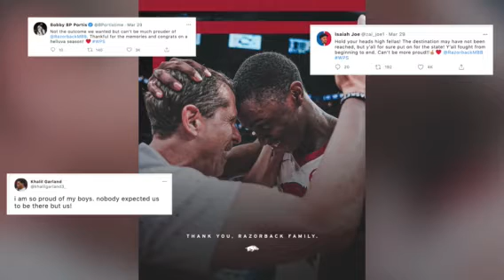Alandise Harris Talk Burrnationk9s And Arkansas Razorbacks Elite 8 Run On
Alandise Harris Talk Burrnationk9s And Arkansas Razorbacks Elite 8 Run On  @KARK 4 News   @FOX 16 KLRT